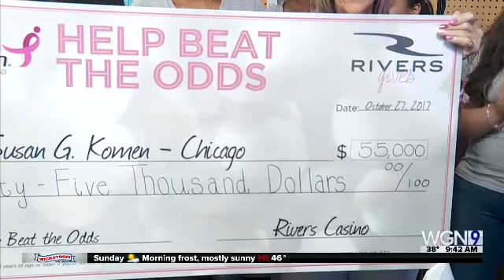Susan G Komen Check Presentation 2017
Thanks to everyone who tuned in to WGN TV this morning to see our check presentation to Susan G. Komen Chicago! Watch this video to see how much our Team Members raised!